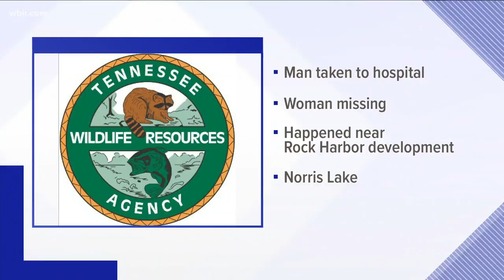Claiborne County boating incident investigation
TWRA said her husband tried to rescue her but was unsuccessful.